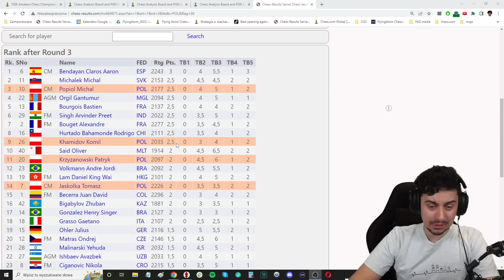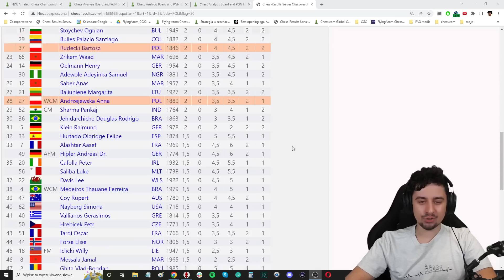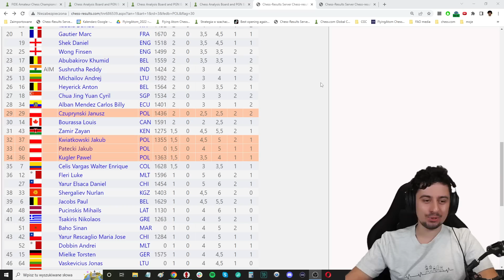Polacy-Rodacy na MISTRZOSTWACH ŚWIATA! (JASKÓŁ, XNTENTACION, PATECWARIATEC)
0:00 96% dokładności Tomka Jaskółki
4:08 Grupa do 2300 FIDE - wyniki
4:41 Genialne posunięcie Bartosza Rudeckiego!
10:27 Grupa do 2000 FIDE - wyniki
11:05 Jak sobie radzi Patecki?
11:50 Partia Komila Khamidova
16:33 Podsumowanie